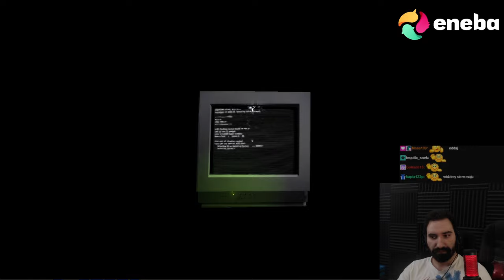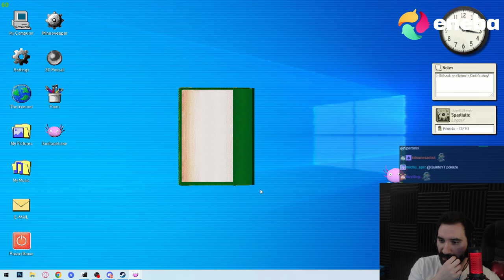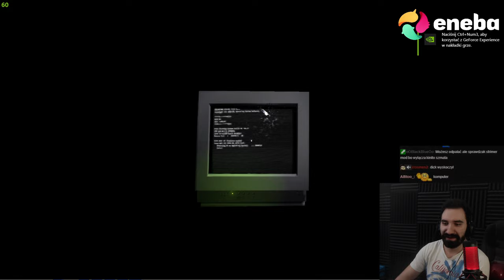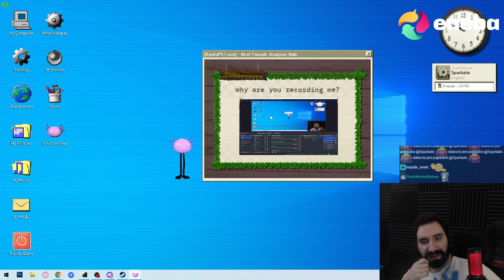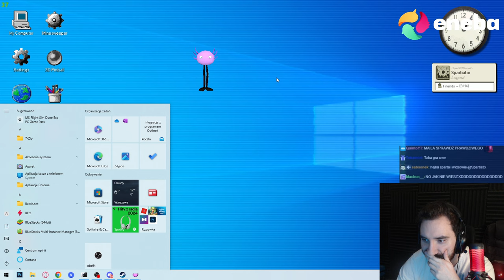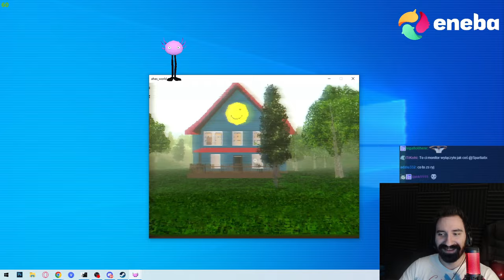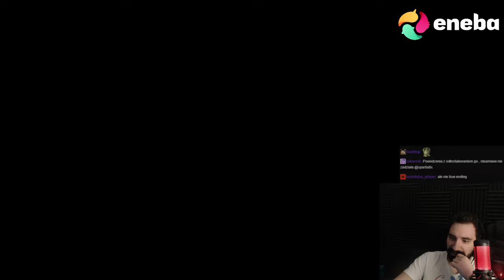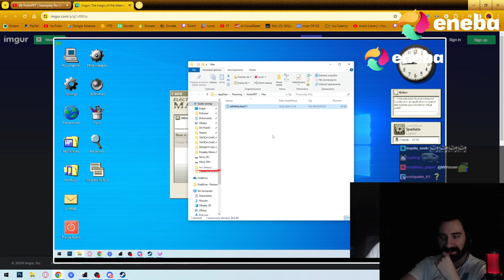KinitoPET - HORROR KTÓRY JEST WIRUSEM I PRZEJMUJE CI KOMPUTER 😱